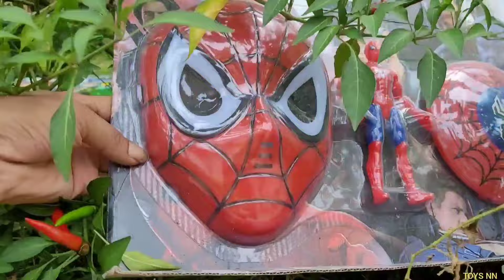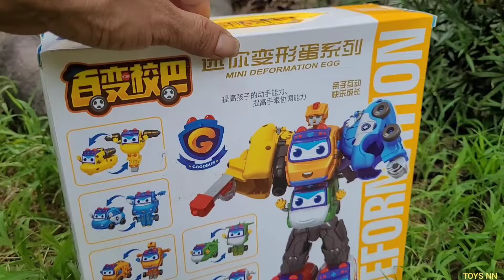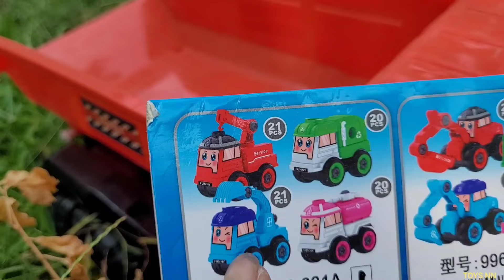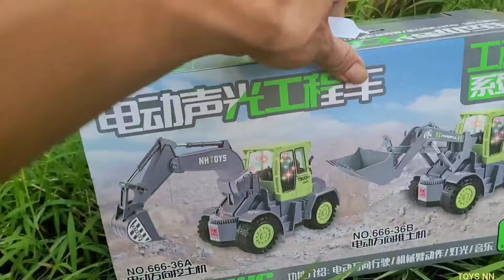Tìm Xe Cẩu Mới, Máy Xúc , Xe Cần Cẩu , Xe Cứu Thương, Xe Lu , Súng Nerf Bự , Xe Tải Múc Cát Đồ Chơi